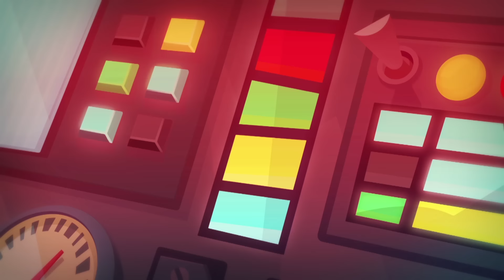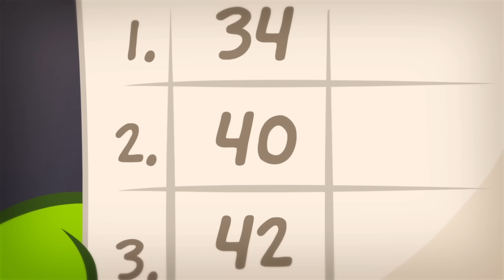Om Nom Stories - City Park | Cut The Rope | Funny Cartoons For Kids | Kids Videos